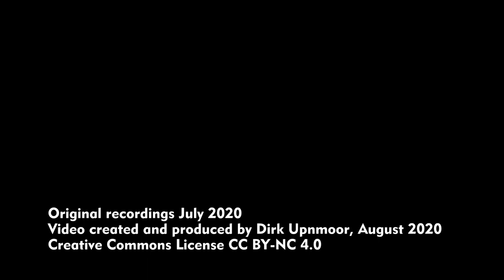Neubau von 3 Eisenbahnbrücken im Westen von Leipzig: Weiße Elster – Neue Luppe – Nahle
Aufnahmen aus dem Westen von Leipzig: Im Sommer 2020 werden drei Eisenbahnbrücken im Verlauf der Kursbuchstrecke 580.1, (Halle)/Leipzig–Naumburg neu gebaut. Es sind die Brücken über die Weiße Elster, Neue Luppe und Nahle zwischen dem Haltepunkt Leipzig-Möckern und dem Bahnhof Leipzig-Leutzsch. Über die Brücken führt auch die Leipziger S-Bahn-Linie S 1, Leipzig-Stötteritz–Leipzig Miltitzer Allee, Kursbuchstrecke 501.1.
Es sieht so aus, als wenn an mehreren Stellen nach Abschluss der Brückenbauarbeiten Lärmschutzwände aufgestellt werden, so dass dies noch einmal ein guter Zeitpunkt zum Filmen ist.

Standorte:
00:07 Neue Luppe
03:10 Weiße Elster
03:34 Nahle